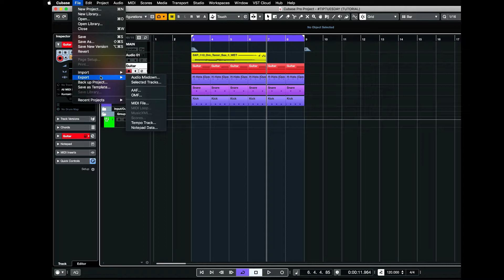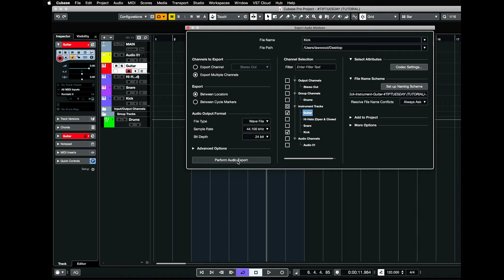BATCH EXPORT IN CUBASE 10 (TIPTUESDAY 47)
Hi! This weeks tiptuesday I look briefly at 'Batch Export' in cubase 10

*If you would like your music Mixed & Mastered by Law, please go
Law